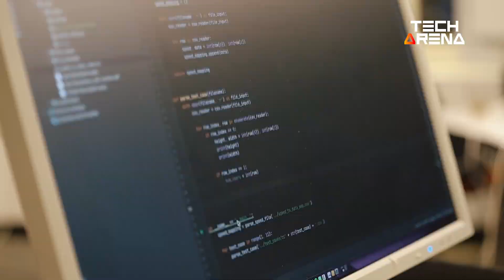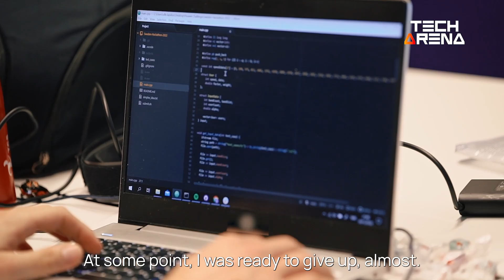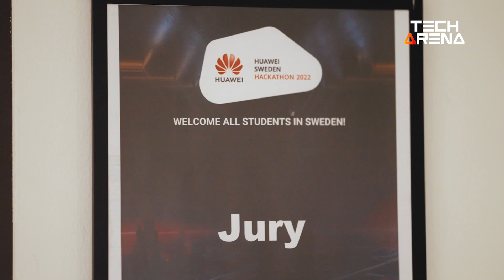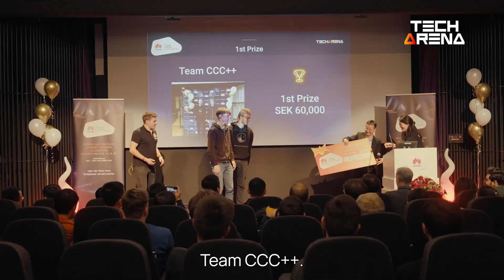Huawei Held Its 2022 Tech Arena In Sweden To Upskill Local Coders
Huawei’s TechArena Competition in Sweden helps local students to further explore the world of ICT. Check out last year’s second-place winners and their trip to MWC23 with Huawei to experience cutting-edge technology